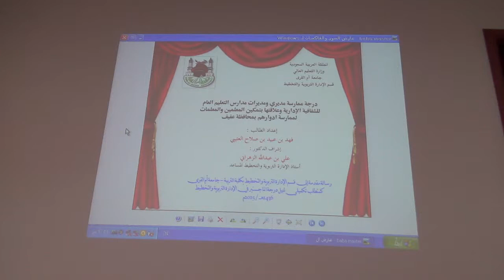مناقشة رسالة الماجستير للطالب فهد بن عبيد العتيبي - كليات بريدة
Buraidah Private Colleges Kingdome of Saudi Arabia,
Prepared by Mirza Aamir Saeed Multimedia Center BPC.